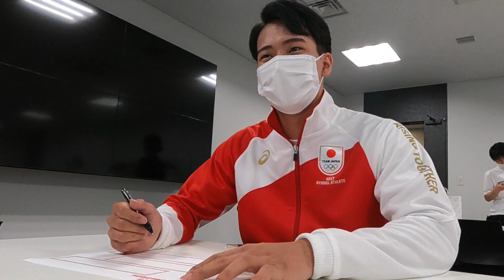【渡部暁斗・小林誠也】「僕は世界で1番、"2位"が多い男」海外挑戦を控えた小林選手に渡部選手が伝えたかったこと｜3 Questions TEAM JAPAN TV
限られた時間で質問できるのは『3つ』だけ。

TEAM JAPAN アスリートが 『今、1番話を聞きたい人』と過ごす
濃密な時間をお届けする "3 Questions"